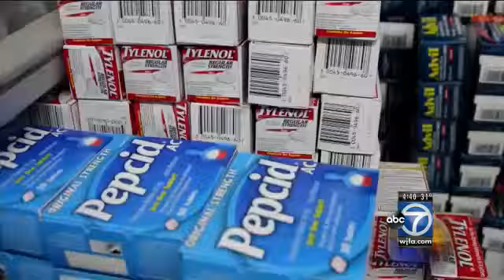Consumer Alert: Beware of over-the-counter drugs sold online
Pepcid, Tylenol, Advil all piled high in what looks like they belong in the stock room of your local drug store. But in reality, they are over-the-counter drugs that were stolen in an elaborate shoplifting ring.